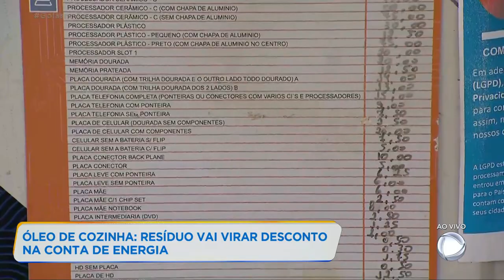ÓLEO DE COZINHA: RESÍDUO VIRAR DESCONTO NA CONTA DE ENERGIA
AGORA O ÓLEO DE COZINHA USADO PODE VIRAR DESCONTO NA CONTA DE ENERGIA ELÉTRICA.